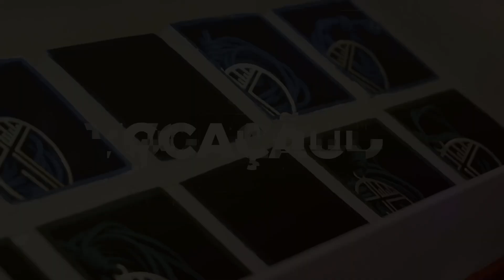Despertar Vocacional - #1 Vivendo uma vocação na Terceira Idade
Comunidade de Aliança Cristo Libertador

Sede Capela Santa Luzia

Endereço: Rua Oscár Dias Paião, 219 - Jardim Bela Vista / São Paulo - SP